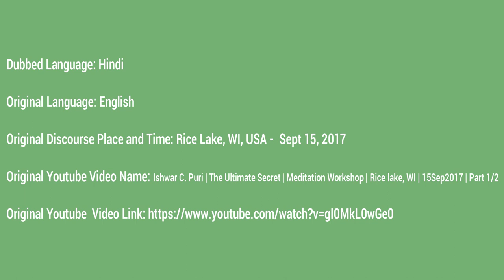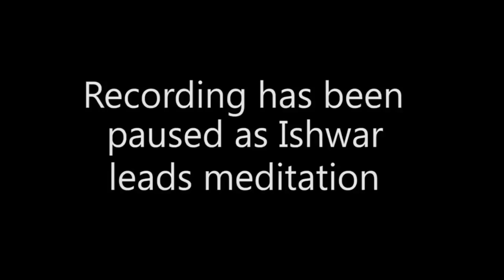The Ultimate Secret Part 1| Meditation Workshop | Ishwar Puri | Hindi | 15 Sept 2017 | Rice Lake, WI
For further info about Ishwar C. Puri and future meetings, please